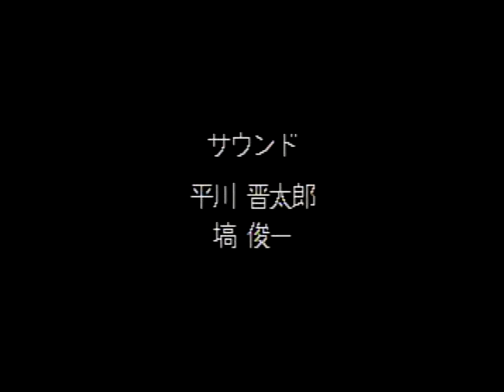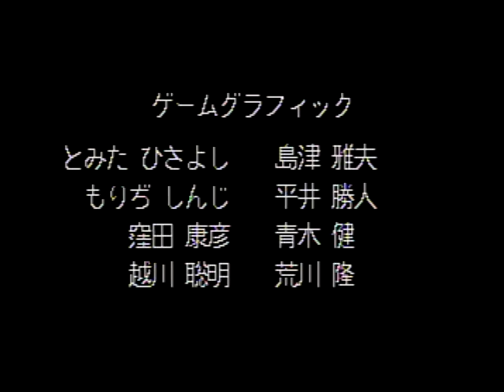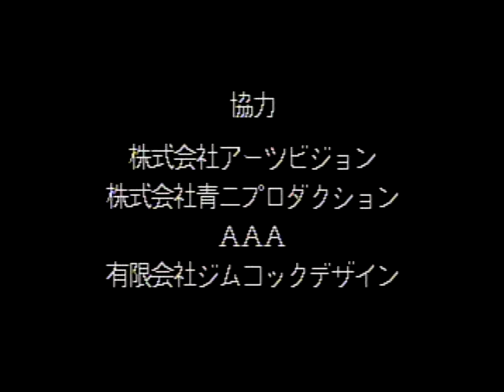美少女バラエティゲーム ラピュラスパニック（セガサターン・1996年）OP～ED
発売日: 1996年4月26日
販売: 翔泳社／BMGビクター
機種: セガサターン
ジャンル: バラエティ
価格: 5300円
製品番号: T-21503G